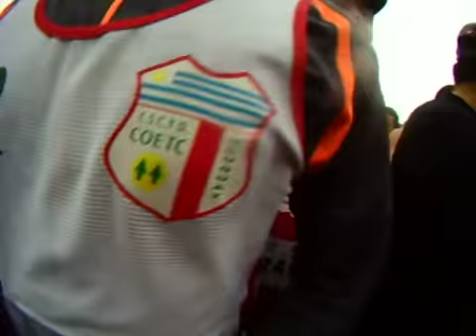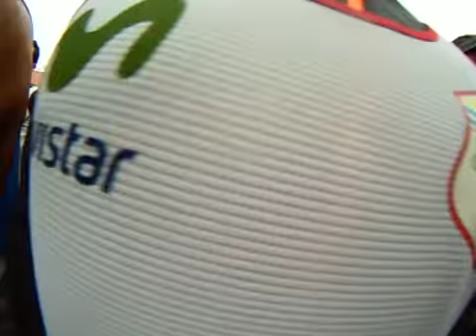10k AAU en Colonia (9,4k; 29/sep/2013): videos RCU cámara atrás